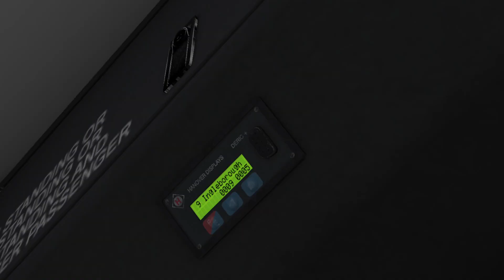OMSI 2 | NEW 'Burnley & Pendle X43' Repaint Studio Polygon Renown | Yorkshire 3.0 Route 9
Hello and welcome to the slightly revamped but still as good OMSI 2 series, now on And More Bus Videos!!